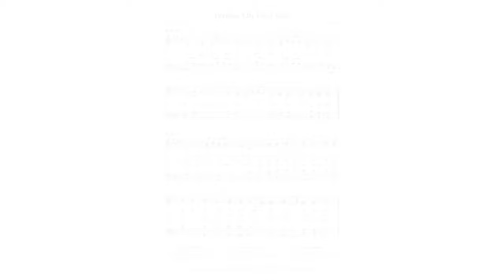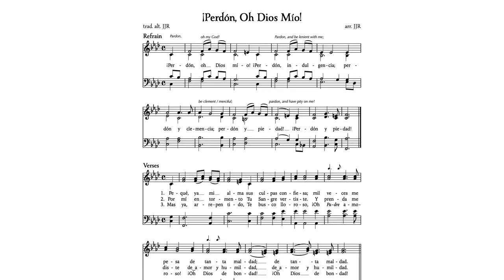¡Perdón, Oh Dios Mío! (Traditional Spanish Lenten Hymn) • FREE SCORE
Traditional Spanish Lenten hymn, as harmonized and sung by James J. Richardson.  FREE SCORE available at: (Para obtener una partitura gratuita, visite:)

(Be sure to listen all the way to the end (or skip ahead with the time stamp) to hear the refrain sung SATB!)

Table of Contents:
00:02 - Refrain (Melody Only)
00:40 - Verse 1
01:41 - Verse 2
02:42 - Verse 3
03:13 - Refrain (Sung SATB)

Translation:
Pardon, Oh my God!  Pardon, and be lenient (indulgent) with me;
pardon and clemency; pardon and and have pity on me!

—Pequé, ya mi alma...
Childlike, my soul confesses its fault
a thousand sins weigh me down,
from so much evil [that I've done].

—Por mí en tormento...
For me, in torment,
You have shed Your Blood as a garment
of love and humility.

—Mas ya, arrepentido...
More now, is my repentance,
I look to You, tearful, Oh loving Father!
Oh God of Goodness!